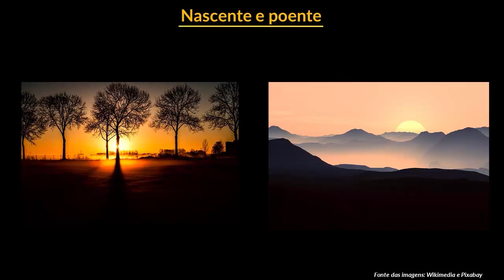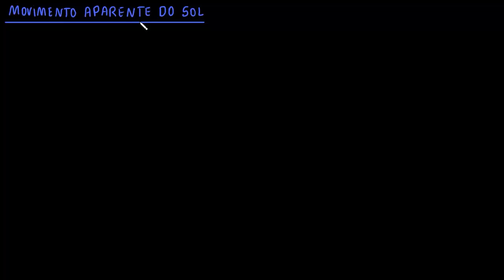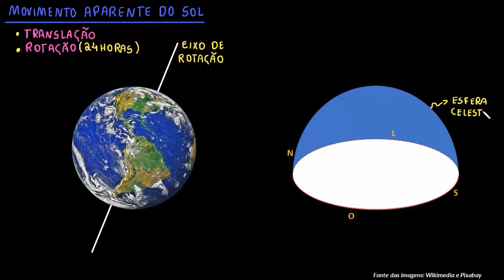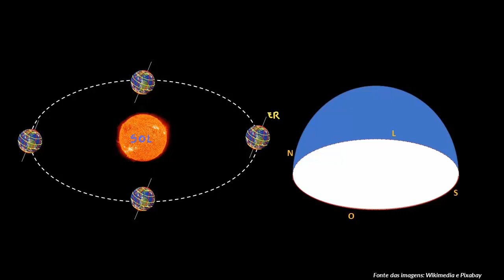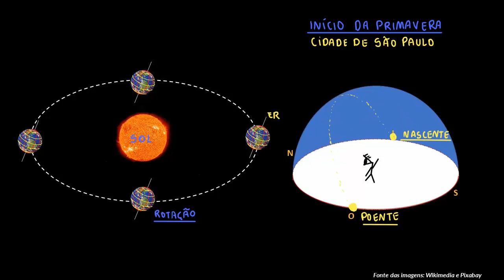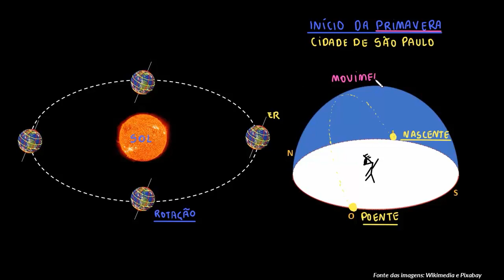Nascente e poente | Parte I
Nesta videoaula apresentamos o nascente e o poente do Sol e discutimos a periodicidade e variações do movimento aparente do Sol.